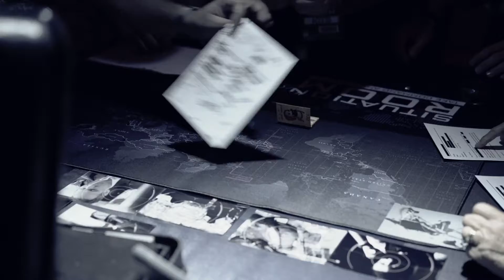Situation Room | Orangeworks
Are you ready to take command and control? Situation Room is the newest of our team building activities whereby teams must balance speed with accuracy in assessing real-time information. They must reveal the WHAT, WHERE, WHEN, and WHO in regards to a developing Situation.